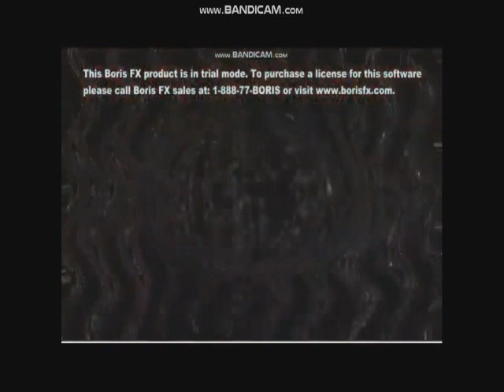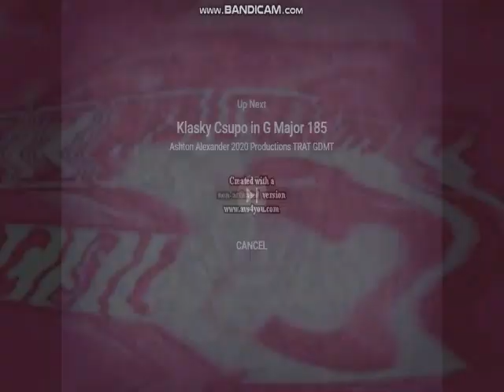Klasky Csupo in G Major Collection (201-300) (REQUESTED)